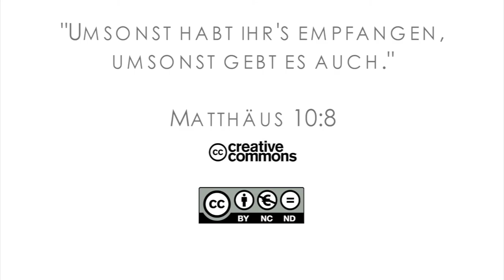15Q03 / 07-04 Missionare in der Bibel